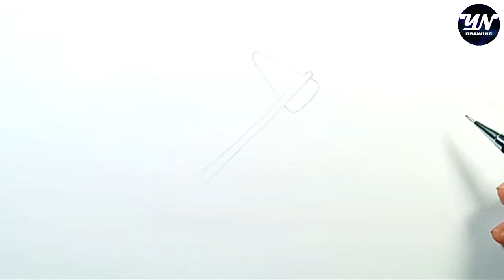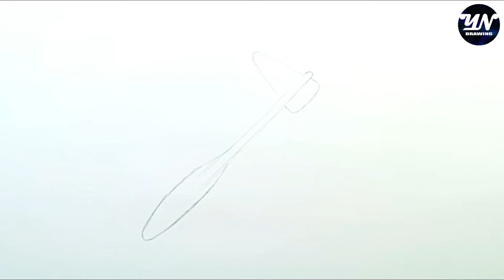How to Draw Reflex Hammer